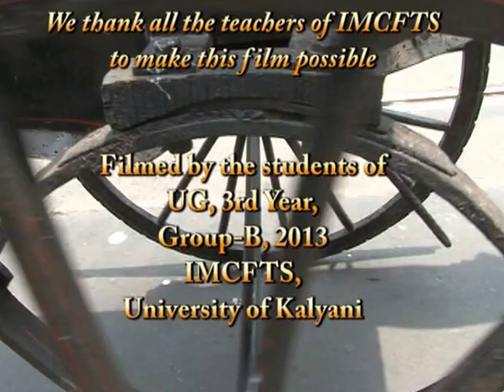THE HAND PULLED RICKSHAW HERITAGE OR DISGRACE?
The Hand pulled Rickshaw- Heritage and Disgrace
The city of Kolkata has its own anecdotes to tale. Hand pulled Rickshaw is one of them. This film speaks the story of agony of the hand pulled rickshaw pullers who spend their days on the roads of the city of joy for a mere earning. The film was shot by the 3rd year students of BA Hons. In Media Studies, IMCFTS, as a part of their final year film project. for details.